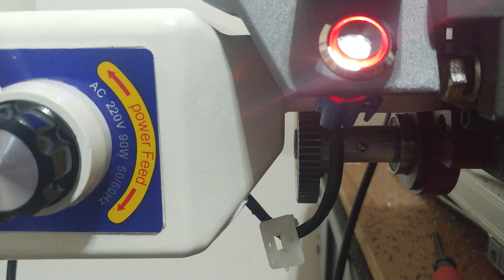Wen Ding Powerfeed Issue 1